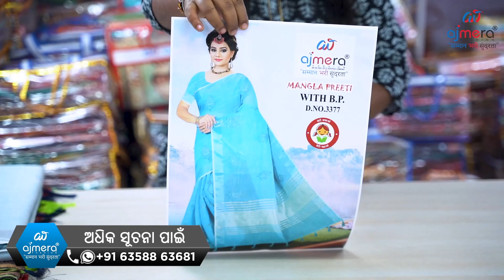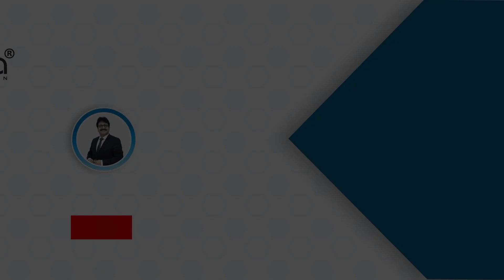ଏସବୁ ଦେଖିକି ବାହାଘର କଥା ମାନେ ପଡିଗଲା |ନୂଆ ବୋହୁ ମାନଙ୍କ ପାଇଁ Cotton Saree Collection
Jay Jagannath.,
Asa karuchi apananku Ae video ti bhala lagithiba..